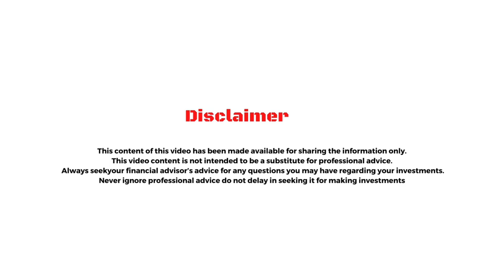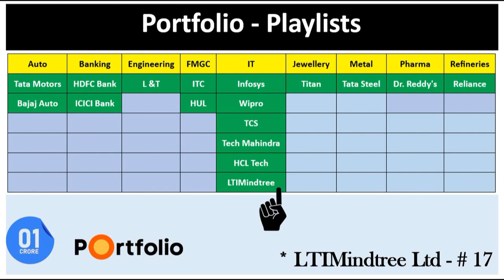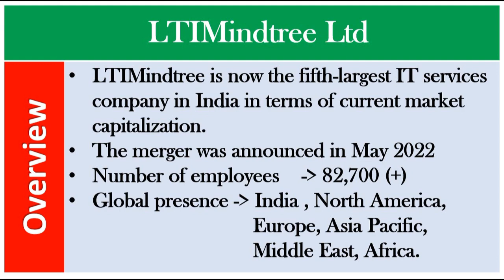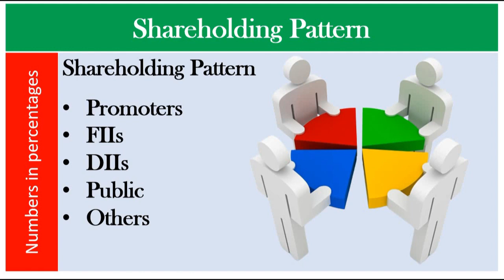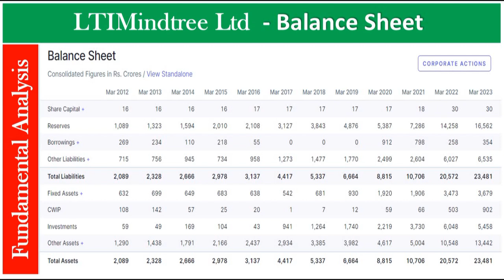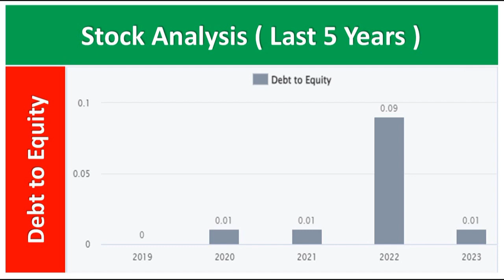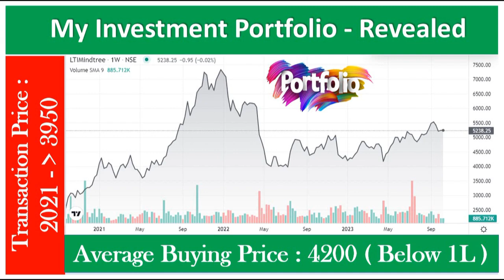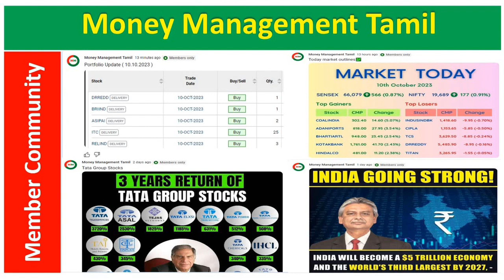LTIMindtree Ltd - எதிர்பார்த்தது போல் குறைந்த விலையில் வாங்க முடியுமா? - முழுமையான தகவல்கள்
- Business Ideas
 - Motivational Stories
 - Commodities
 - Fixed Income
 - Basic Information about Cash
 - Real estate
 - Equities
 - ETF ( Exchange Traded Funds ), Mutual Funds & Bonds